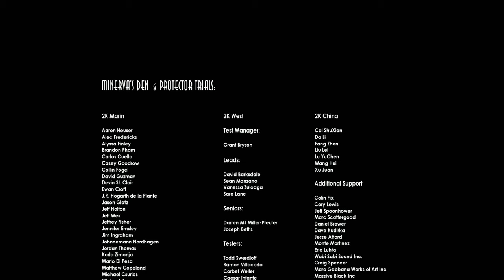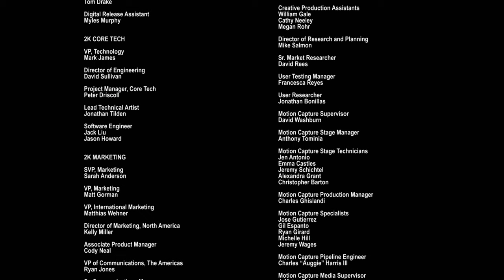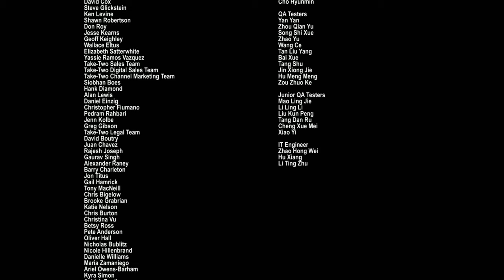BioShock 2 Remastered: Minerva's Den | Game Movie (4K60)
BioShock 2 Remastered: Minerva's Den | Game Movie
Cutscenes/Dialogue/Narrative

BioShock 2: Minerva's Den
Release Date: 08/31/2010
Developer: 2K Marin, 2K China, Digital Extremes, 2K Australia
Publisher: 2K

BioShock 2 Remastered
Developer: 2K Marin, 2K China, Digital Extremes, 2K Australia, Blind Squirrel
Publisher: 2K
Recorded on Xbox Series X

All footage in this video was recorded and edited by myself.